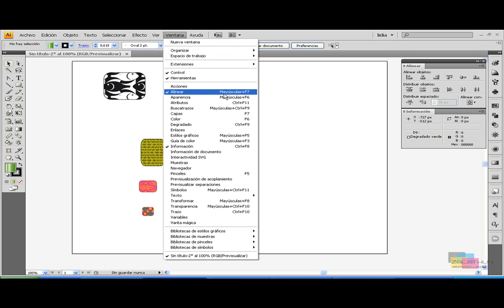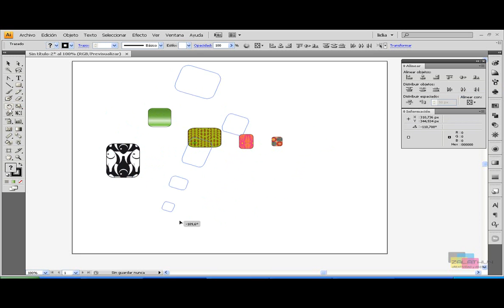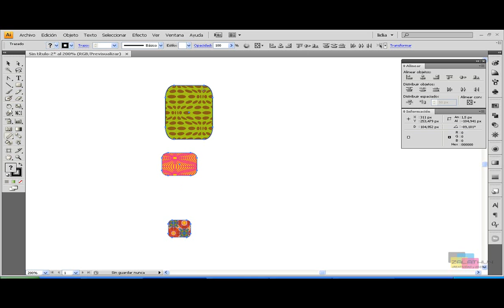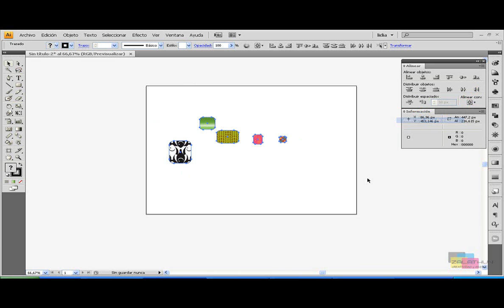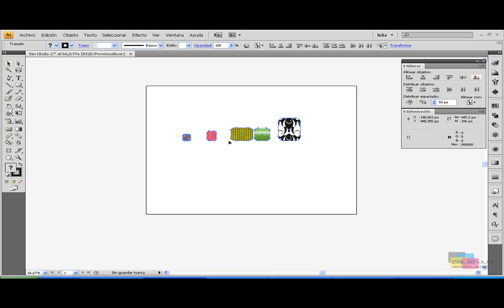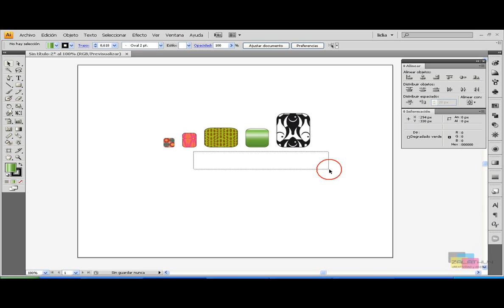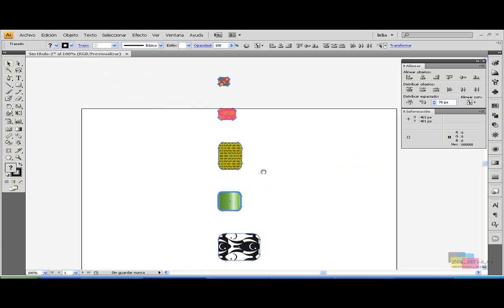27. Panel Alinear